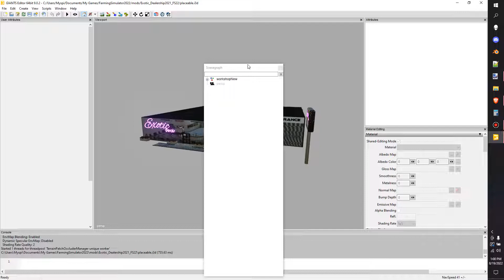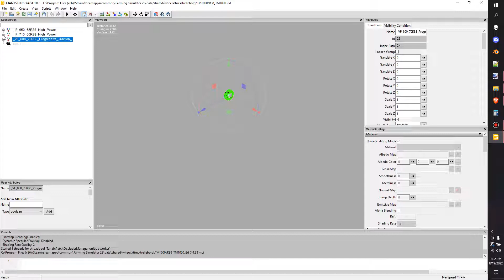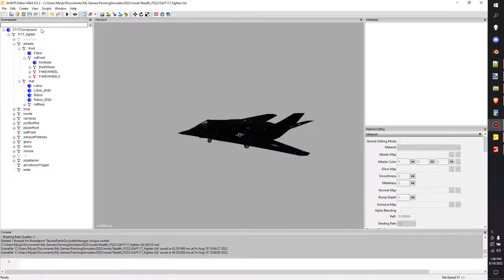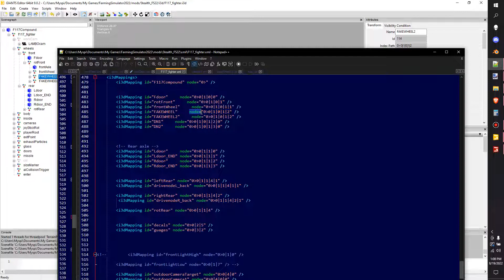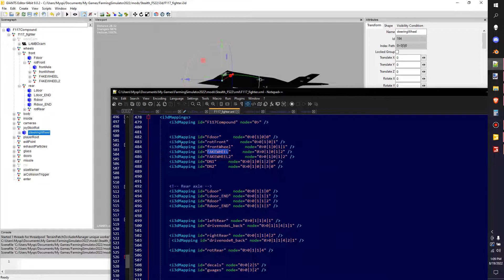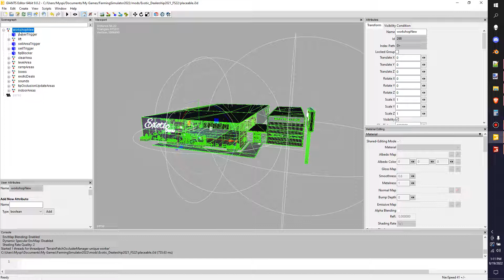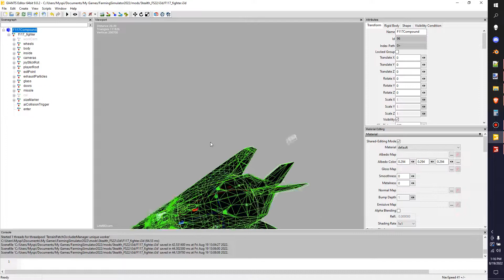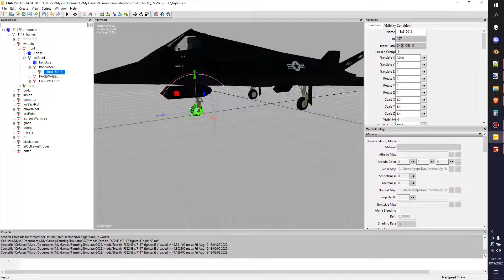🛑 DO NOT OPEN Giants Editor, Learn this FIRST!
The Scenegraph is the bloodline of any mod or map...
I do not know everything about it, so please share details if I missed anything. But sharing what I do know with those who want to learn

Farming-Simulator.com